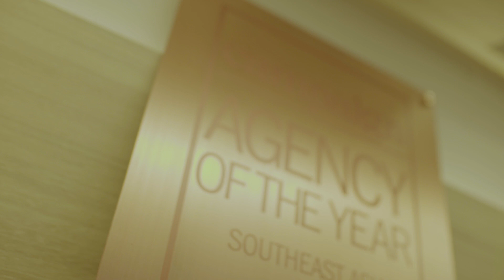วงการโฆษณาต้องปรับตัวยังไงในมุมมอง DENTSU ❘ People Inspire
ทุกวันนี้ไม่ว่าอุตสาหกรรมประเภทไหนก็ต้องเริ่มปรับตัวให้เข้ากับดิจิทัล ไม่เว้นแม้กระทั่งวงการโฆษณา ในอดีตเราอาจเห็นว่างานโฆษณาขายได้ตลอด แต่มันก็ไม่ใช่กับทุกวันนี้อีกต่อไป
แล้ววงการโฆษณาจะต้องปรับตัวอย่างไร เรามาฟังมุมมองของสองหัวเรือใหญ่จากเอเจนซีชั้นนำระดับประเทศไทย อย่าง DENTSU กันดีกว่า